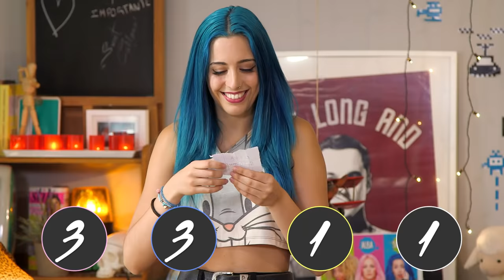Sweet California - Adivina la canción con Carlos Marco (Vlog)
Ya disponible "Head for the stars" el nuevo álbum de Sweet California en: